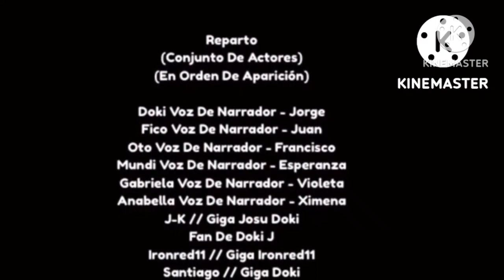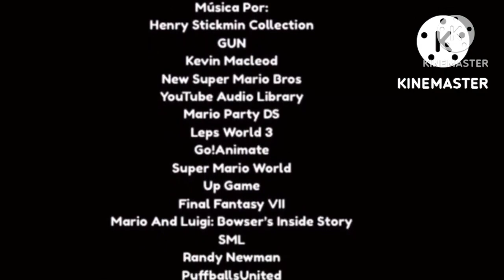Si El Show De Cuphead Fuera Una Película:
Creditos A @SUPER-NINTENDO-BOY Por Los Creditos Aviso:Es Falso